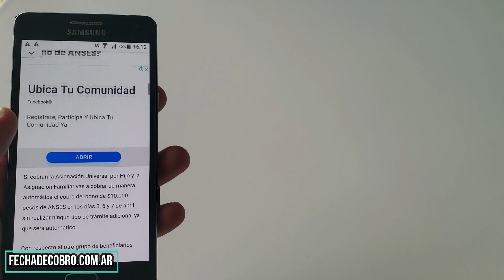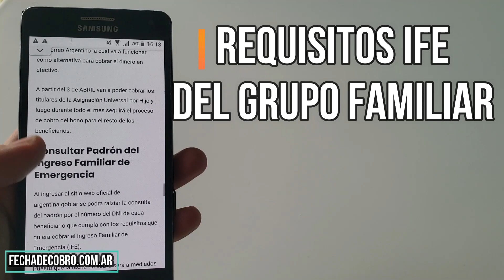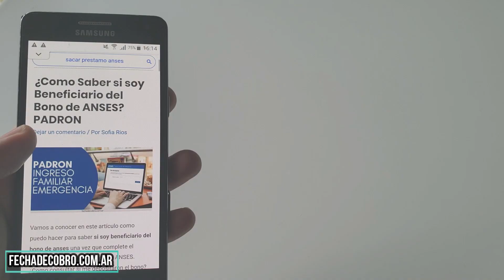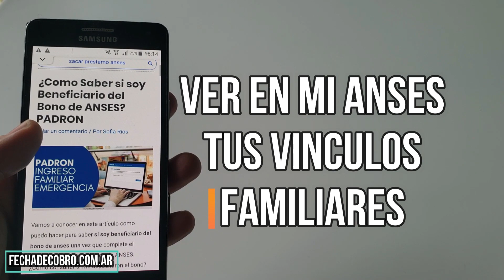Firmas para pedir el BONO Ingreso de Emergencia para Todos. Reclamar el Rechazo del Grupo Familiar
Ante la gran cantidad de solicitudes rechazadas por parte del bono del Ingreso Familiar de Emergencia, estamos juntando firmas para pedir el bono para todos y todas.